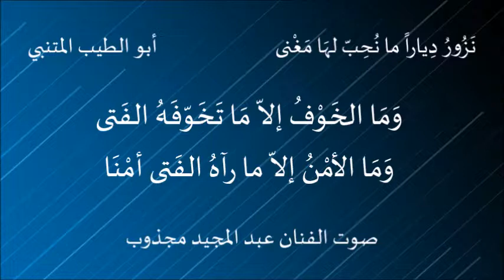نَزُورُ دِياراً ما نُحِبّ لهَا مَغْنى . أبو الطيب المتنبي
نَزُورُ دِياراً ما نُحِبّ لهَا مَغْنى . أبو الطيب المتنبي . صوت الفنان عبد المجيد مجذوب

توقف سيف الدولة في الغزاة الصائفة في جمادي الآخرة سنة أربعين وثلاثمائة ببقعة عربسوس على إحراق القرى، ثم أصبح صافا يريد سمندوبه وقد اتصل به أن العدو بها جامع معد في أربعين ألفاً فتهيب جيش سيف الدولة الإقدام عليها، وأحب سيف الدولة المسير إليها، فاعترضه أبو الطيب فأنشده هذه القصيدة